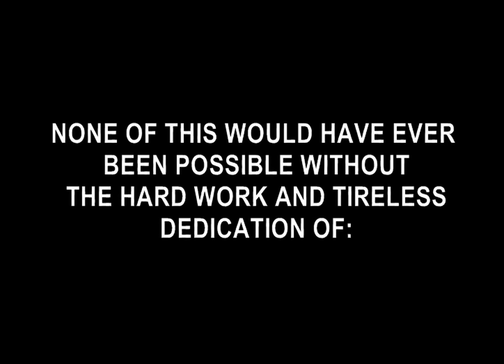Limassol rowing team 2013 HD